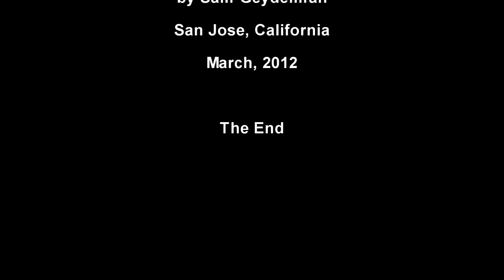JACC Martial Arts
Japanese Art  & Cultural Center, San Jose, California.
 Learning Place for Traditional Martial Arts and Fine Arts.
The Japanese Art & Cultural Center offers traditional Japanese martial arts (karate, kendo, judo, aikido, kyudo, iaido, bo-jutsu), fine arts, language and exercise classes.